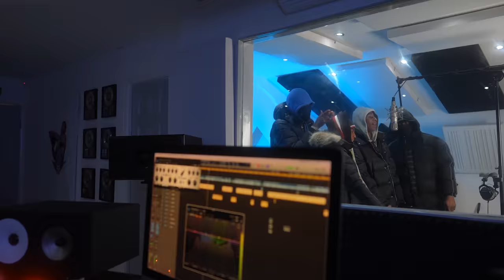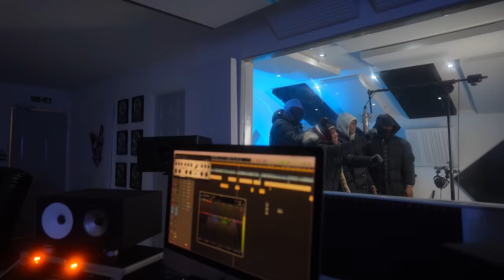Clavish - Plugged In W/Fumez The Engineer | Pressplay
PRESSPLAY